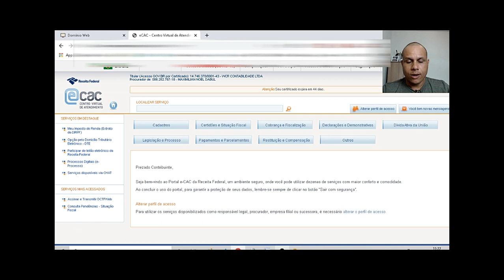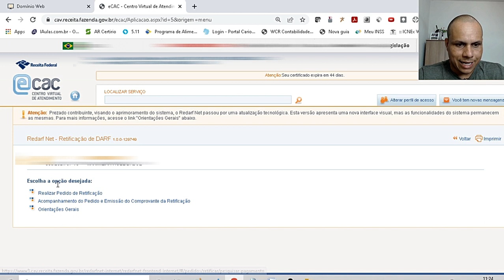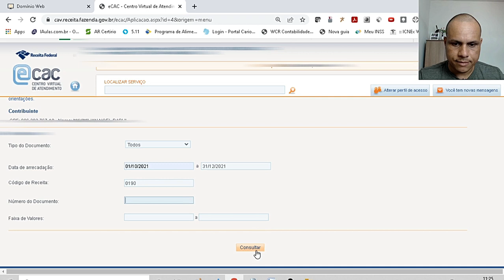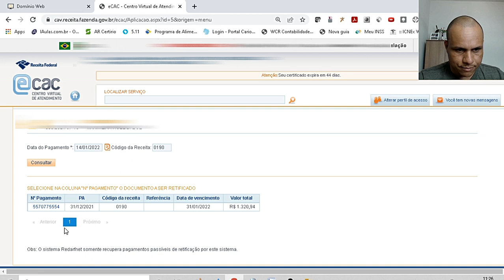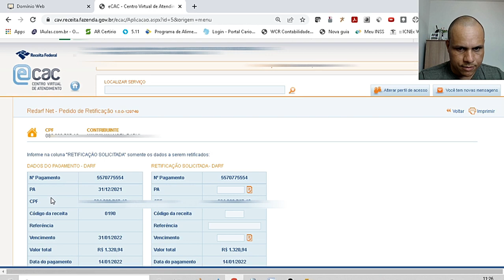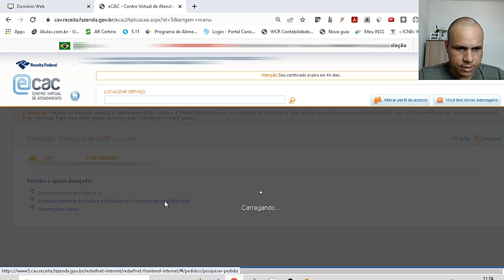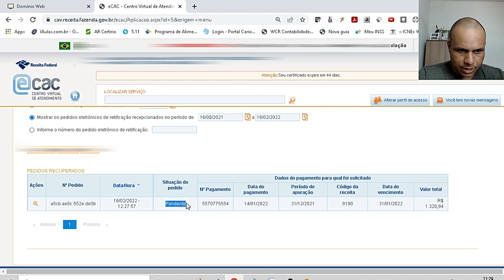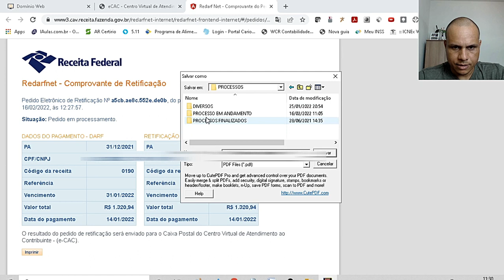Retificação de Darf - Redarf passo a passo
Veja nessa aula como retificar um DARF